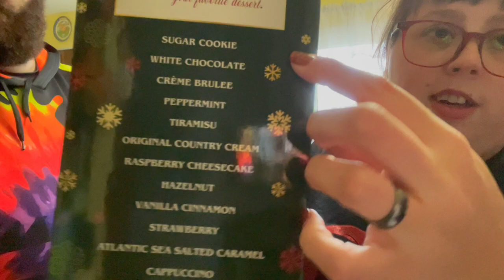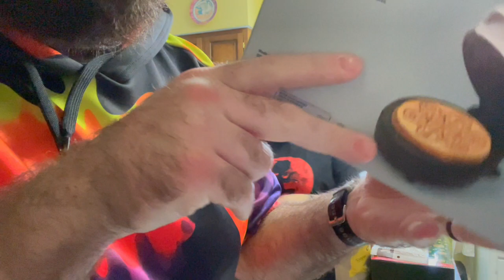We Bought A Waffle Maker! - Grocery Haul